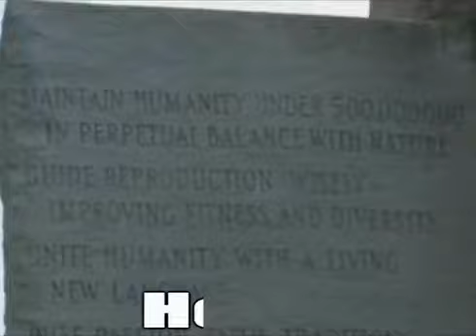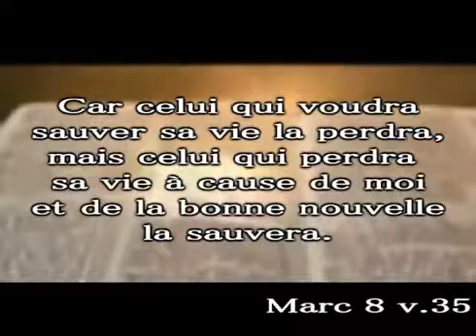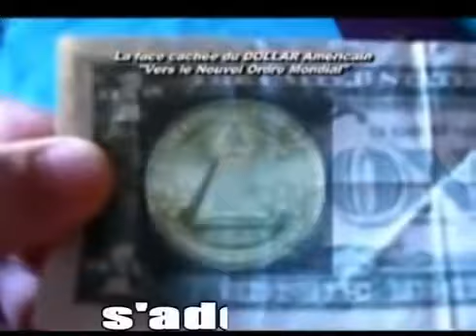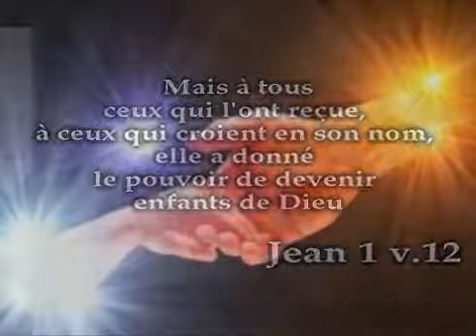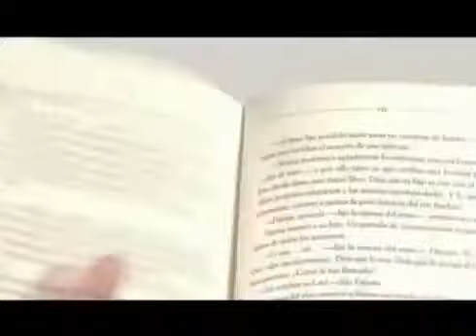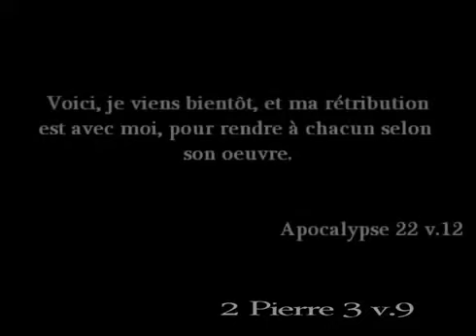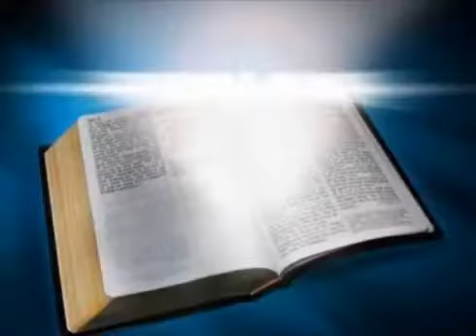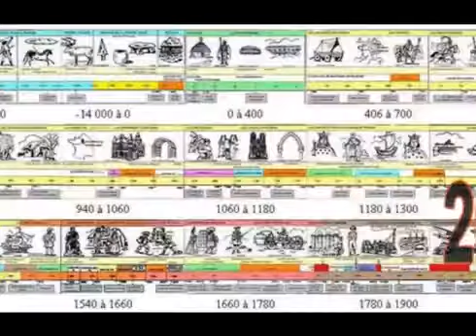Toi qui aime le RAP, c'est pour toi!!!!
(1 Jean ch2 v15)
N'aimez point le monde, ni les choses qui sont dans le monde. Si quelqu'un aime le monde, l'amour du Père n'est point en lui; car tout ce qui est dans le monde, la convoitise de la chair, la convoitise des yeux, et l'orgueil de la vie, ne vient point du Père, mais vient du monde.…(Jacques ch4 v4)
Adultères que vous êtes! ne savez-vous pas que l'amour du monde est inimitié contre Dieu? Celui donc qui veut être ami du monde se rend ennemi de Dieu.